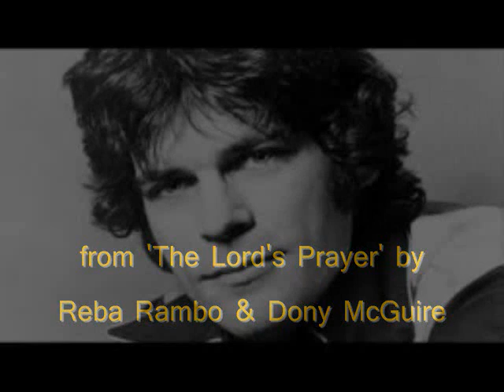B.J. Thomas - 'Hallowed Be Thy Name' from 'The Lord's Prayer' by Reba Rambo & Dony McGuire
from 'The Lord's Prayer' by Reba Rambo & Dony McGuire.